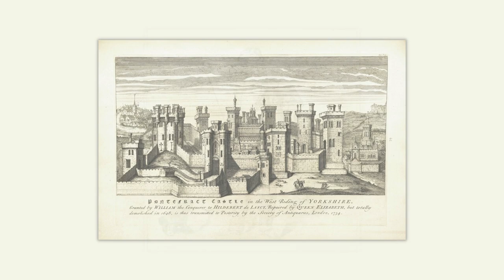Liquorice in Pontefract | Yorkshire Folklore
The tall tale of how a schoolmaster's lucky discovery, lead to Pontefract's association with Liquorice.